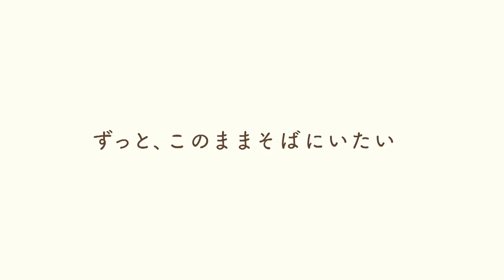Nakitai Watashi wa Neko wo Kaburu Teaser PV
~TITLE~
Japanese: [ 泣きたい私は猫をかぶる][Nakitai Watashi wa Neko wo Kaburu]
English: [A Whisker Away]

~SYNOPSIS~
Miyo Sasaki, nicknamed "Muge" meaning "infinitely mysterious," has a bright personality and is full of energy at school and at home. She is also in love with her classmate Kento Hinode. Miyo tries repeatedly to get Kento's attention, but he takes no notice of her. She realizes that the only way to get close to him is to transform into a cat, but at some point, the boundary between herself and the cat becomes ambiguous.

~MOVIE ANIME~
Genres: Drama, Magic, Romance
Aired: Jun 18, 2020

~CAST~
Hinode, Kento voiced by Hanae, Natsuki
Sasaki, Miyo voiced by Shida, Mirai
Cat Store Owner voiced by Yamadera, Kouichi
Fukase, Yoriko voiced by Kotobuki, Minako
Hajime voiced by Ochiai, Fukushi
Isami, Masamichi voiced by Ono, Kensho
Kakinuma voiced by Miki, Shinichiro
Kinako voiced by Kitamura, Eri
Kusunoki-sensei voiced by Ogi, Hiroaki
Mizutani, Kaoru voiced by Kawasumi, Ayako
Saitou, Miki voiced by Ohara, Sayaka
Sakaguchi, Tomoya voiced by Namikawa, Daisuke
Sasaki, Youji voiced by Chiba, Susumu
Sugita voiced by Yoshida, Oolongta
Tamaki voiced by Sakuma, Rei

~STAFF~
Director: Satou, Junichi
Director: Shibayama, Tomotaka
Screenplay: Okada, Mari
Theme Song Performance: Yorushika
Animation Director: Fujimaki, Yuuichi
Animation Director: Hashimoto, Takanori
Character Design: Ikeda, Yumi
Animation Director: Ishidate, Namiko
Animation Director: Ishikawa, Jun
Animation Director: Katou, Mayuko
Animation Director: Katou, Fum
Animation Director: Komine, Masayori
Art Director: Masuki, Takamasa
Director of Photography: Matsui, Shinya
Animation Director: Murayama, Masanao
Animation Director: Nagae, Akihiro
Editing: Nishiyama, Shigeru
Animation Director: Onoda, Takayuki
Art Director: Takeda, Yuusuke
Color Design: Tanaka, Miho
Animation Director: Tazawa, Ushio
Animation Director: Uemura, Jun
Animation Director: Yabumoto, Kazuhiko